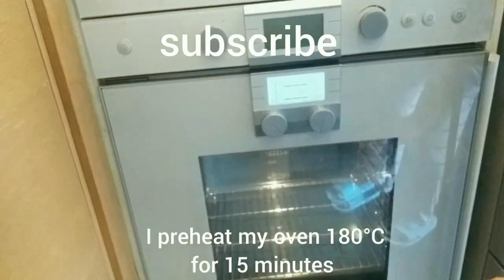pandesal without egg and butter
Alma
Im OfW here in malaysia.
Pls. Subscrbe my channel (alma macayayong)